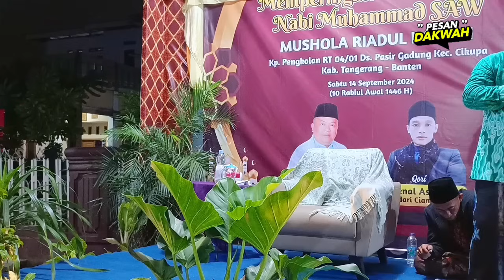Ceramah Lucu KH. Rukman Wiriadinata Terbaru 2024